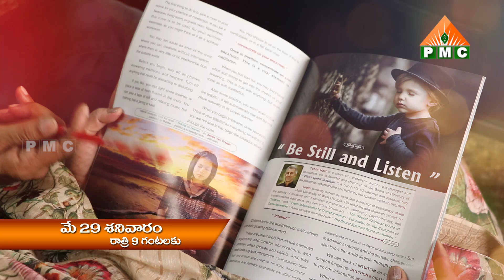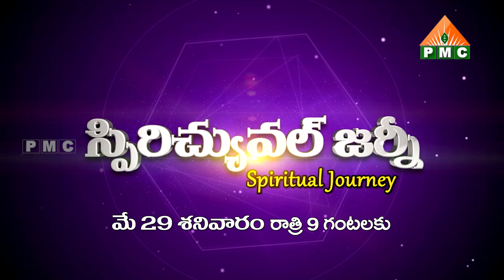Spiritual Journey Promo | VenuGopal Reddy | AnandaBuddha | PMC Telugu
Spiritual Journey Promo | VenuGopal | AnandaBuddha |  PMC Telugu
PMC (Pyramid Spiritual Channel) is a unique meditation satellite channel .. the first of its kind in the world. Founded in the year 2018 by Brahmarshi Pitamaha Patriji, the founder of the All India Pyramid Spiritual Societies Movement. PMC envisions and endeavors to make universal spiritual truths reach the whole of mankind through positive media. The intent of PMC is to achieve and establish a society that has its fundamental traits as vegetarianism and non-violence. PMC aspires for establishing a peaceful meditative world. In this channel, you will be viewing worldwide pyramid master experiences about creating awareness on meditation, especially on Ana-Pana-Sati meditation. You will also be able to hear worldwide pyramid master speeches about spreading vegetarianism and providing awareness on pyramid power.